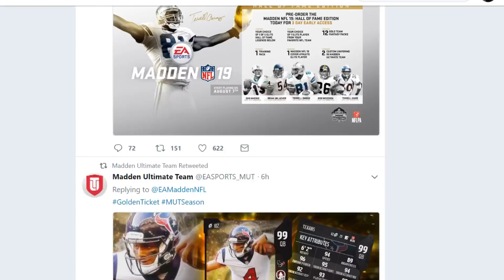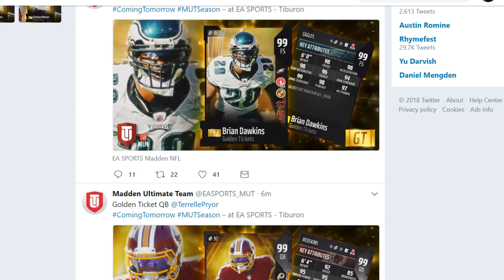MUT 18 GOLDEN TICKETS BRIAN DAWKINS AND TERRELLE PRYOR COMING TOMORROW! | MADDEN 18 ULTIMATE TEAM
Current G.O.A.T List:

➤ natedoggwilbur
➤ Ryan The Snatcher
➤ Cain Mack
➤ Royce Martin
➤ Adam
➤ PJ SASKODFFDDF
➤ Alfred
➤ HUNTLEY